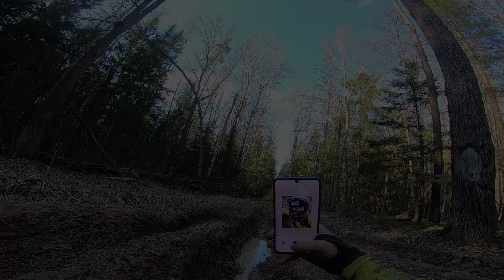Эндуро карантин - купили мотоцикл в кредит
Кто-то сидит дома на самоизоляции, а кто-то прохватывает лес .
А вы бы купили мотоцикл в столь не легкое время ?

В видео мотоциклы : Suzuki rm250, BSE M2, Honda CRF250R, Zuum CR250 CB